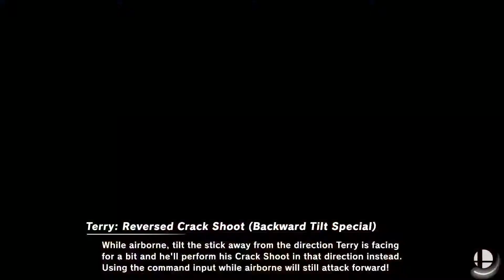HIGHLIGHTS: FCS vs RPBHS - Smash Bros | PlayVS Fall '21 Week 5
We apologize for the bad audio from the stream. We'll fix it in the future.